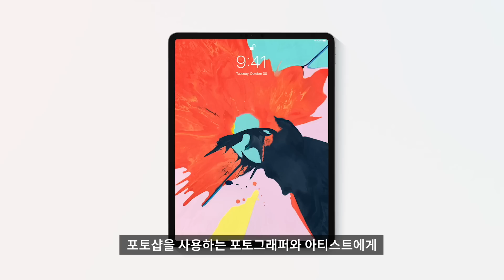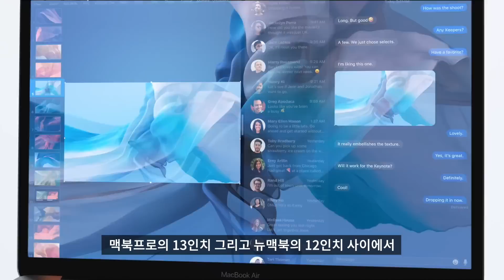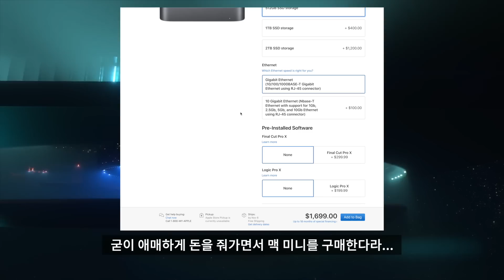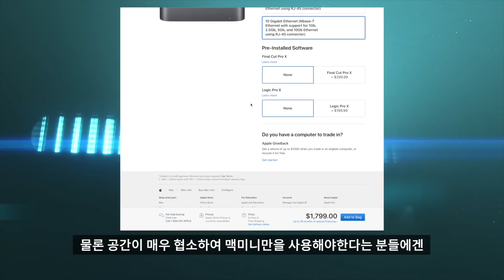애플 신제품 나왔다! 신형 아이패드 프로, 맥북에어, 맥미니 살펴보기!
애플.. 정말 사고싶게 만드네요ㅠㅠ